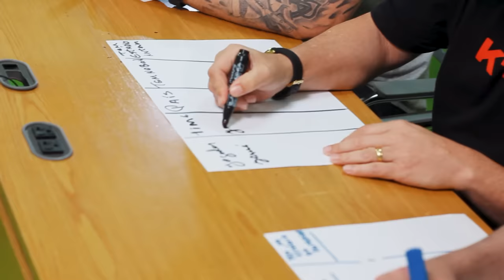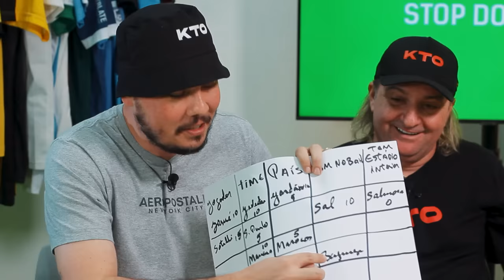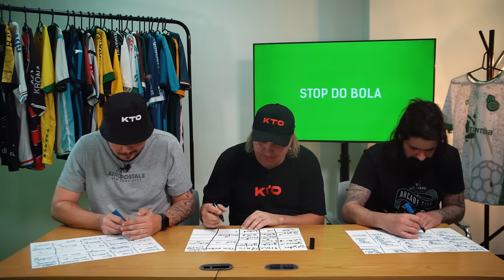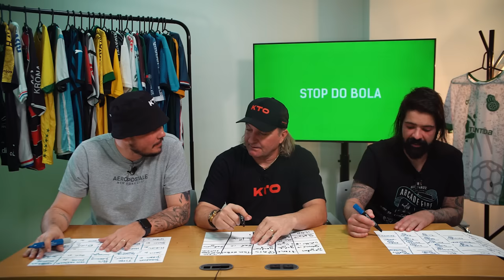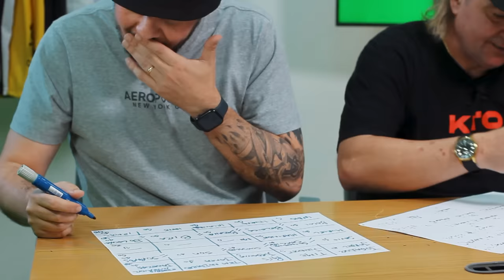SOTILLI SE ESPANTOU COM O ESPINOSA | Stop do Bola #10 | O Bola nas Costas​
O maior jogador do interior do Rio Grande do Sul é o convidado da vez do Stop. Ele enfrentou os ilustres gremistas Rodrigo Adams e Pedro Espinosa

VÍDEO NOVO TODO DIA AQUI NO CANAL DO BOLA!